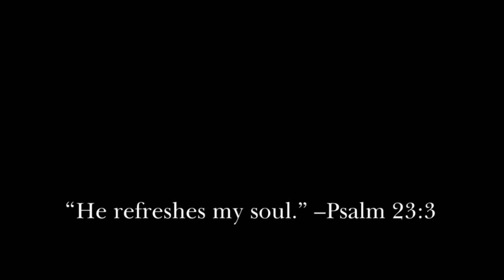Pietra Fitness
PIETRA FITNESS is a unique 'whole-person' fitness program that integrates physical exercise with Christian prayer while drawing upon the rich and timeless traditions of the Catholic Church.  Bodily prayer, sacred art, sacred music, and Christian meditation are woven into the stretching and strengthening workout so that in only one hour, you feel calmer, stronger, refreshed, and renewed.